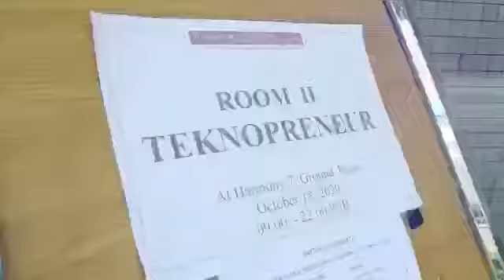WMP Keren Pemilihan Wirausaha Muda Berprestasi Tahun 2020